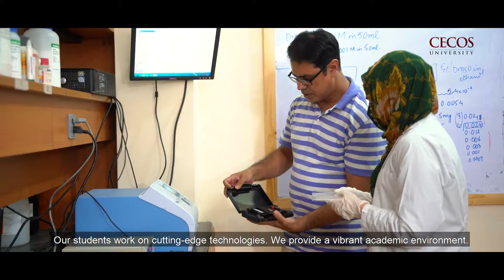Admissions open at Department of Biotechnology CECOS University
Biotechnology is rightly called the future of life sciences. An innovative, emerging field of study that will revolutionize our way of living, medicine, diseases, and cures. The potential is limitless and you are at the center of everything to InspireTheWorld
Join CECOS for BS and MS degrees in Biotechnology.

Results awaiting students are also encouraged to apply. Application deadline: 15 September, 2021.